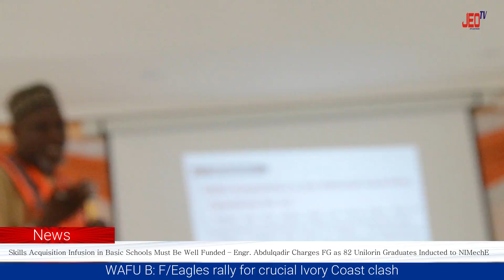JEO TV NEWS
Justeventonline News@9
23/10/2023

News *President Tinubu Dissolve Ministries, Reshuffle Cabinets*

News *FG plans sanctions against defaulting states of LG autonomy*

News *Reps decry likely loss of $400m to under-utilised orbital spaces*

News *Governor AbdulRazaq Turning Kwara To Model State - Lawal*

Education *Skills Acquisition Infusion in Basic Schools Must Be Well Funded – Engr. Abdulqadir Charges FG as 82 Unilorin Graduates Inducted to NIMechE*

News *Nigeria loses over $500m to cybercrime annually – EFCC chair*

News *Infrastructure deficit in Abuja widespread — Abbas*

Sport *WAFU B: F/Eagles rally for crucial Ivory Coast clash*

Being peaceful doesn't mean you are weak or not competent rather it shows that you are responsible